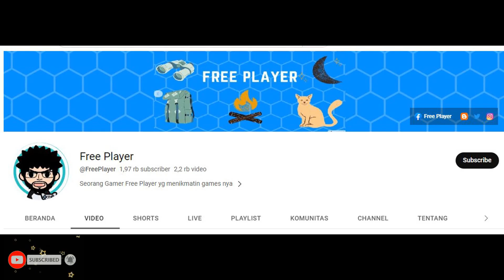Recruited "Nadeshiko Shizuka" In Ninja Treasure ► Unlimited |Classic |Anime |Ninja World Online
Recruited "Nadeshiko Shizuka"► Unlimited |Classic |Anime |Ninja World Online

Price 5k gold
ninja rally
activated ninja bond